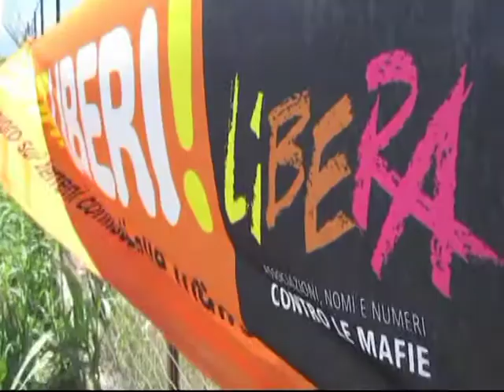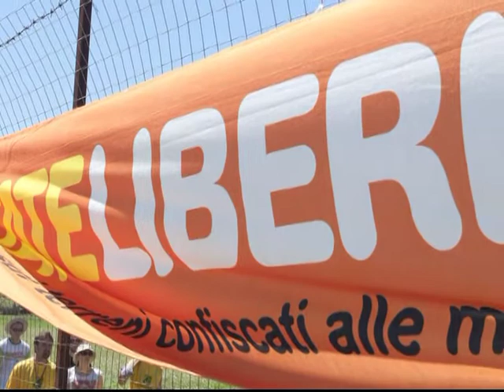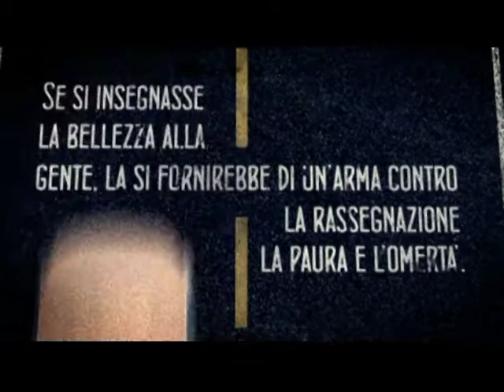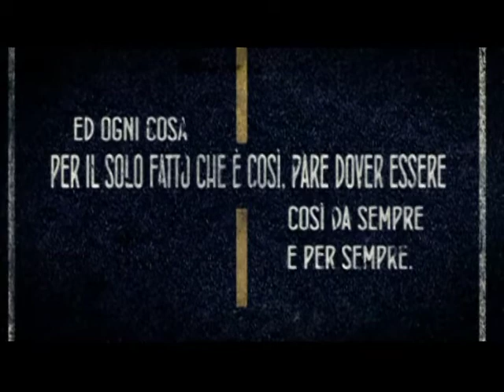Polistena VideoUfficiale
Campo della Legalità di Polistena (RC) dal 2 al 10 Agosto 2010 - Legambiente, Libera e Cooperativa Sociale Valle del Marro - Libera Terra.